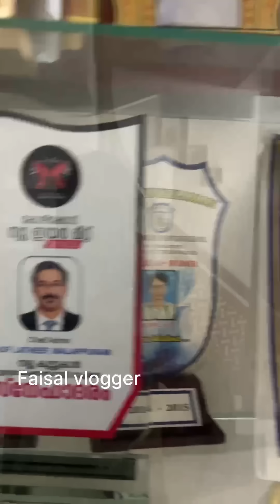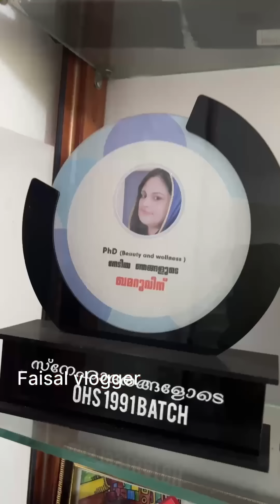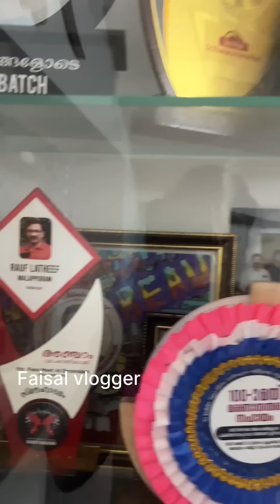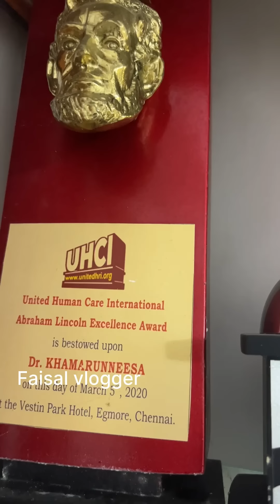എൻ്റെ മുഖത്ത് നോക്കാൻ തന്നെ ചിലർ മടിച്ചു ,ചിലർ തുറിച്ച് നോക്കി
ഇന്ന് ഖമറു പാവപ്പെട്ടവരുടെ അത്താണി faisalvlogger successmotivation #